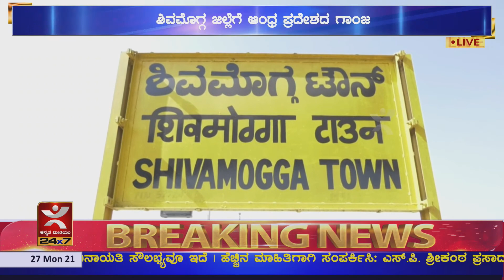ಮಲೆನಾಡಿನಲ್ಲಿ ಆಂಧ್ರದ ಅಮಲು ಶಿವಮೊಗ್ಗ ಪೊಲೀಸರಿಂದ ವಿಷದ ಜಾಲ ಬಯಲು I cannabis